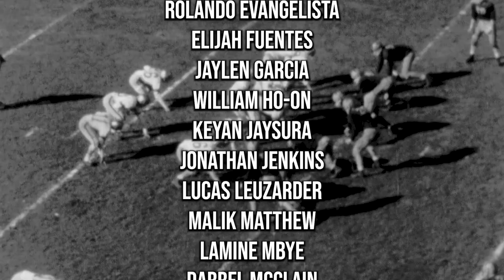BEAT THE MOUNT | Turkey Bowl Documentary Directed by Shawn Antoine II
"Since 1942, the annual Thanksgiving morning clash between Cardinal Hayes and Mount St. Michael, known as the Turkey Bowl, symbolizes a Bronx sports tradition, but in 2020, the COVID-19 pandemic silenced this nearly eight-decade-old ritual. Filmmaker Shawn Antoine II, responded by delving into archival footage to resurrect the essence of the Turkey Bowl, giving rise to 'BEAT THE MOUNT.' This documentary, echoing with the rallying cry 'BEAT THE MOUNT; the rest don't count,' not only honors tradition but also pays homage to the indomitable spirit of Cardinal Hayes and Mount St. Michael, offering a cinematic celebration of community, resilience, and the enduring power of sports."

Directed and Produced by Shawn Antoine II